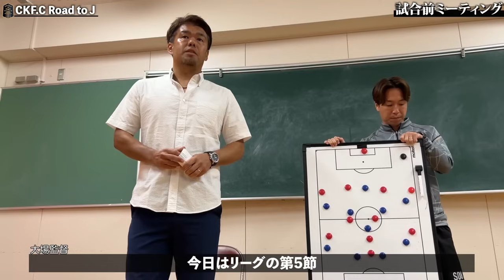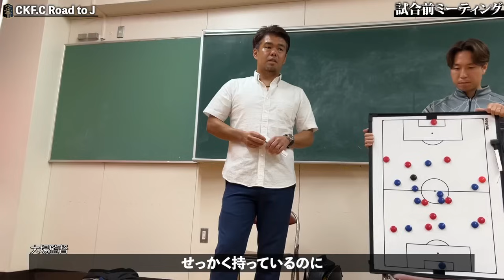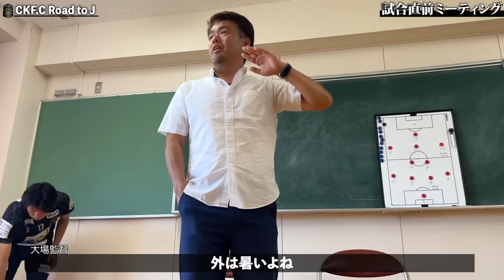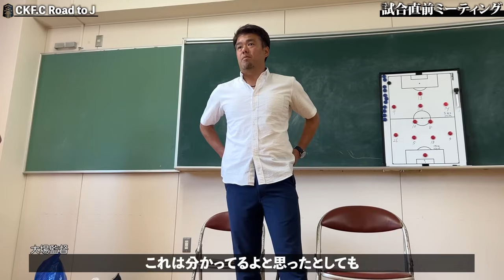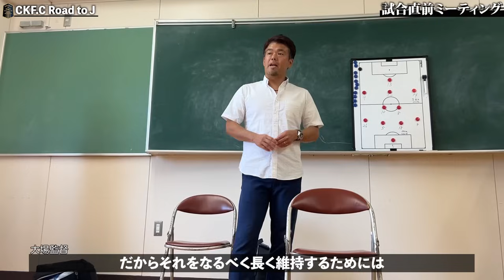【55話】vs 流通経済大学ドラゴンズ！リーグ戦初の大量失点で敗北…？COEDOに一体何が…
2020年設立、2030年までに埼玉県川越市からJリーグ加盟を目指す社会人サッカークラブCOEDO KAWAGOE F.Cの挑戦を映すドキュメンタリー番組がスタート🎥

クラブと選手の挑戦の裏側に密着し、クラブの葛藤をお届けします！
毎週日曜夜20時更新🙌

第55話では、関東リーグ2部・第5節 VS流通経済大学ドラゴンズ龍ケ崎。
流通経済大学ドラゴンズは昨年まで関東1部（J5相当）に所属していた強豪で、勢いのある大学生チーム。
現在4節を無敗で進むCOEDO KAWAGOE F.Cにとっても重要な1戦。結果やいかに。

COEDO KAWAGOE F.Cでは、
クラブとともに将来のJリーグ加盟を目指す選手を募集中です🔥
（ウェアなどは完全支給となり、選手の費用負担は0となります。）

またスポンサー(パートナー)企業様も募集しておりますので、ご興味ございましたらお気軽にご連絡いただければ幸いです。
年間3万円〜スポンサープランのご用意がございます！

※本動画内の試合中の写真、動画の配信、撮影、撮影場所は、試合当日のマッチミーティングにて、リーグ運営本部及び、対戦相手チーム様への確認と許可を得ての撮影、配信となっております。

COEDO KAWAGOE F.C
《川越市からJリーグへ》
関東リーグ2部リーグ(J6相当)所属。
埼玉県川越市からJリーグを目指し、2020年に設立されたフットボールクラブ。
『川越に夢と感動を創出し続け、100年続くクラブへ』をミッションに挑戦。